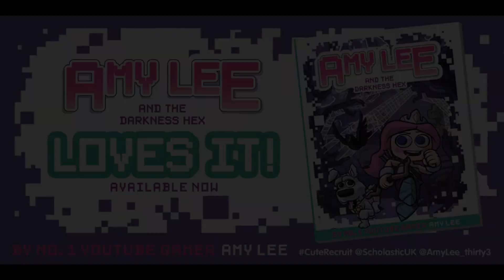WORST ADVENTURE EVER! | Mermaid Mondays! Ep.95 | Amy Lee33